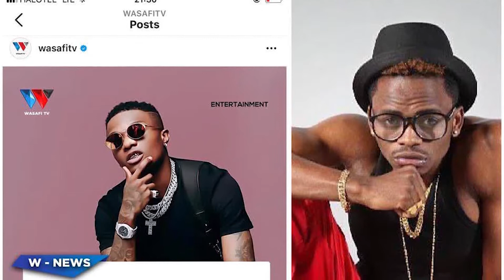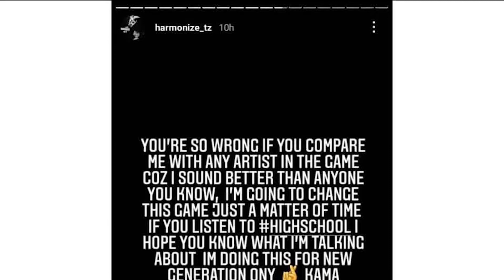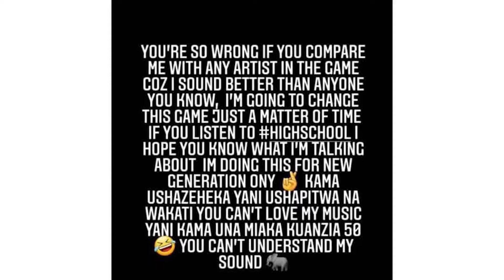UTASHANGAA HARMONIZE AWASHA MOTO KWA DAIMOND SHOW ZIMEKUSHINDA MAREKANI UMEKOSA TUZO KAA KIMYA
harmonize
harmonize
harmonize
Harmonize
harmonize
harmonize
harmonize
harmonize
harmonize
HARMONIZE
harmonize
HARMONIZE
harmonize
harmonize
harmonize
harmonize
Harmonize
harmonize
harmonize
harmonize
harmonize
harmonize
HARMONIZE
harmonize
harmonize
harmonize
harmonize
Harmonize
harmonize
harmonize
harmonize
harmonize
harmonize
HARMONIZE
harmonize
harmonize
harmonize
harmonize
Harmonize
harmonize
harmonize
harmonize
harmonize
harmonize
HARMONIZE
harmonize
harmonize
harmonize
harmonize
Harmonize
harmonize
harmonize
harmonize
harmonize
harmonize
HARMONIZE
harmonize
harmonize
harmonize
harmonize
Harmonize
harmonize
harmonize
harmonize
harmonize
harmonize
HARMONIZE
harmonize
harmonize
harmonize
harmonize
Harmonize
harmonize
harmonize
harmonize
harmonize
harmonize
HARMONIZE
harmonize
harmonize
harmonize
harmonize
Harmonize
harmonize
harmonize
harmonize
harmonize
harmonize
HARMONIZE
harmonize
harmonize
harmonize
harmonize
Harmonize
harmonize
harmonize
harmonize
harmonize
harmonize
HARMONIZE
harmonize
harmonize
harmonize
harmonize
Harmonize
harmonize
harmonize
harmonize
harmonize
harmonize
HARMONIZE
harmonize
harmonize
harmonize
harmonize
Harmonize
harmonize
harmonize
harmonize
harmonize
harmonize
HARMONIZE
harmonize
harmonize
harmonize
harmonize
Harmonize
harmonize
harmonize
harmonize
harmonize
harmonize
HARMONIZE
harmonize
money online
money online
 Yanga
Simba
Yanga na Simba
Harmonize
Jeshi
Jeshi
Jeshi
Wishes
Wishes
Wishes
Wishes
Wishes
Wishes new song
Wishes new song
Wishes new song
Wishes new song
Wishes new song
Wishes new song
Ibraah mtwara
ibraah mtwara
Ibraah mtwara
Ibraah mtwara
Ibraah mtwara
ibraah mtwara
ibraah
ibraah
ibraah
ibraah
ibraah
ibraah

harmonize
harmonize show
harmonize
harmonize show
harmonize
harmonize show
harmonize
harmonize show
harmonize
harmonize show
harmonize
harmonize show
harmonize
harmonize show
harmonize
harmonize show
harmonize
harmonize show
harmonize
harmonize show
harmonize
harmonize show
Kondegang
Anjella
Kondegang
Anjella
Kondegang
Anjella
Kondegang
Anjella
Kondegang
Anjella
Kondegang
Anjella
Kondegang
Anjella
Highschool album
Teacher Konde
Highschool album
Teacher Konde
Highschool album
Teacher Konde
Highschool album
Teacher Konde
Highschool album
Teacher Konde
ibraah mtwara
 Yanga
Simba
Yanga na Simba
Harmonize
Jeshi
Jeshi
Jeshi
Wishes
Wishes
Wishes
Wishes
Wishes
Wishes new song
Wishes new song
Wishes new song
Wishes new song
Wishes new song
Wishes new song
Ibraah mtwara
ibraah mtwara
Ibraah mtwara
Ibraah mtwara
Ibraah mtwara
ibraah mtwara
ibraah
ibraah
ibraah
ibraah
ibraah
ibraah

harmonize
harmonize show
harmonize
harmonize show
harmonize
harmonize show
harmonize
harmonize show
harmonize
harmonize show
harmonize
harmonize show
harmonize
harmonize show
harmonize
harmonize show
harmonize
harmonize show
harmonize
harmonize show
harmonize
harmonize show
Kondegang
Anjella
Kondegang
Anjella
Kondegang
Anjella
Kondegang
Anjella
Kondegang
Anjella
Kondegang
Anjella
Kondegang
Anjella
Highschool album
Teacher Konde
Highschool album
Teacher Konde
Highschool album
Teacher Konde
Highschool album
Highschool album
Teacher Konde
OUTSIDE VIDEO
OUTSIDE OFFICIAL VIDEO
OUTSIDE
K